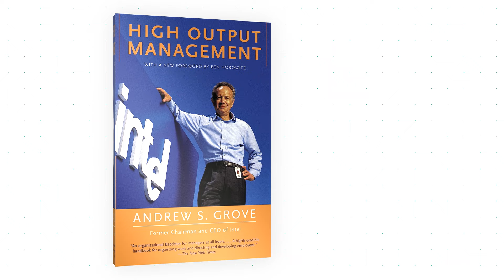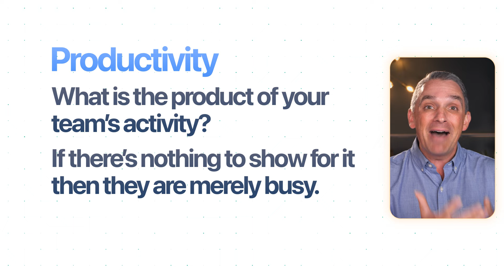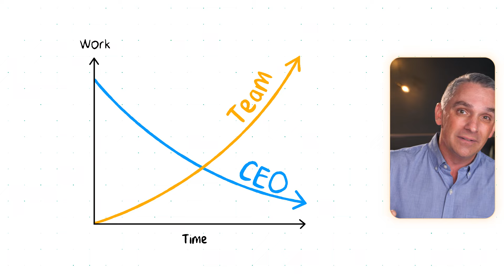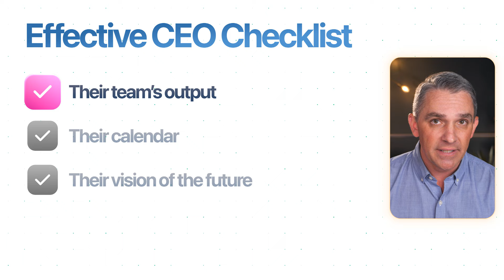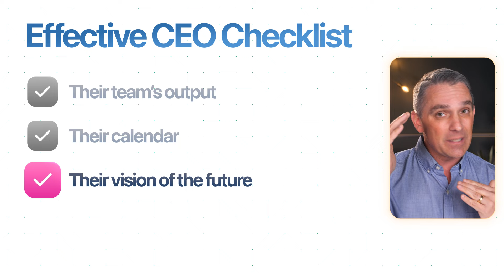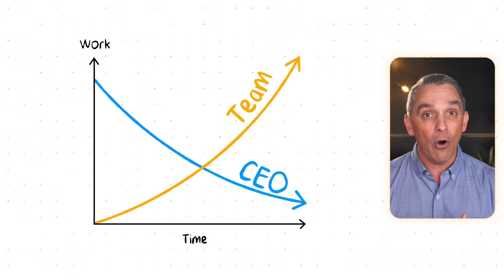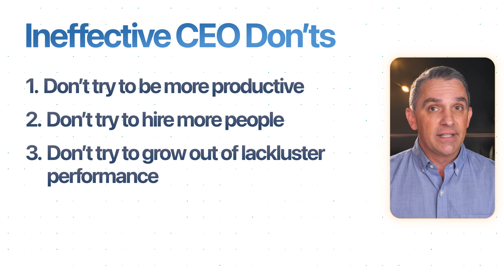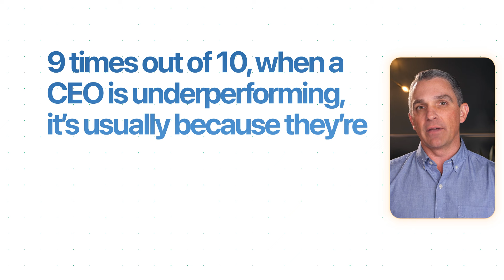How to Be a Top 1% CEO (in under 10 minutes)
In this video, I'm going to share the 3 ways you can assess a CEO's performance - whether that's you or someone you know. It's very common to fall short in one, if not multiple, of these areas. I'll provide a guide on how to improve and why you should consider a better operating system.

🌟 If you liked this video, check out: How to Grow Your Business from $10M to $200M (Scalable Operating System)
📞 Want to work together? Let us install our $200M Scalable Operating System™️ in your business for you
⌚️ Timestamps:
00:00 - Introduction
00:31 - 1. Evaluate Team Output
01:42 - 2. Evaluate the Calendar
03:21 - 3. Evaluate Future Vision
04:48 - How to Become More Effective
05:27 - Don't Try to Be More Productive
06:30 - Don't Try to Hire More People
07:48 - Don't Try to Grow Out of Lackluster Performance
08:38 - My Solution